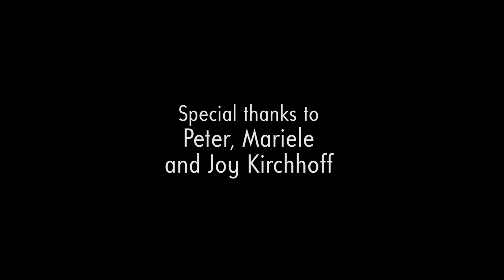Piazzolla "AT THE END OF THE WORLD" Histoire du Tango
Astor Piazzolla - Histoire du Tango

Bordel 1900  -  Alejandro Orozco (Trumpet)
Café 1930   - Ana Carolina Coutinho (Soprano)
Nightclub 1960 - Anna Olivia Amaya Farias (Cello)
Concert d'Aujourd'hui - Ingrid Budău  (Flute)

Pablo Villafuerte - Guitar

"Moriré
Yo lo sé
en Buenos Aires
Caminaré por Santa Fé
Se me iran recuerdos en puntitas de pié
mi Tabaco y tu boca de quieros
Ay que dios me deje soñar por todo el alba

Por dentro oigo muertes
Viejas muertes agrediendo todo lo que amé y dejé
Vení, volá, sentí, cantá!
Vendráde tango en tango mi libertad
Así diciendo un loco baila por las calles de Buenos Aires
Lleno de Poesia y Splin
Y al fin me sale a saludar
de tango en tango otra vez (tangamente)

„Nos vemos pronto hoy, cuando sean las seis“

Guardaré
el verso
enamorado
recordaré,
nuestro Café,
no llorarás
por
mi

Cayó la tarde otra vez
Cuando me fui por todo el aire te reíste, te reíste...
Un beso en su boca de magnolia soave
Como un acróbata tonto yo salté
El loco berretín que tengo para vos
Provoca campanarios con la risa
Y alfin te miro y canto a media voz

Moriré
yo lo sé
de madrugada
un cansado ballet en silencio
Ay que dios me deje flotar por todo el alba

Vendrá de tango en tango mi libertad
Y Así diciendo el loco baila por las calles de Buenos Aires
en nuestra esquina vos ya estas
Toda tristeza hasta los pies

Y cuando llega el día
No sufras alma mía
No estaré más cerca
Cuando sean las 6."

Adaptation by Duo Sabiar of texts by Horacio Ferrer.

Video: Lukas Anton
Music Production: Francisco Luz